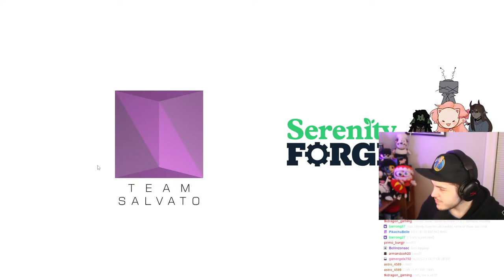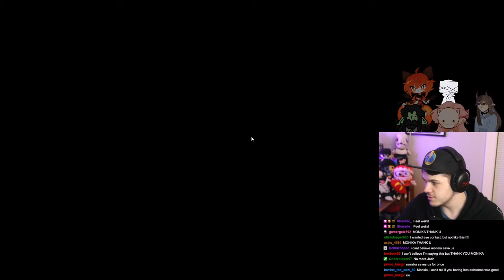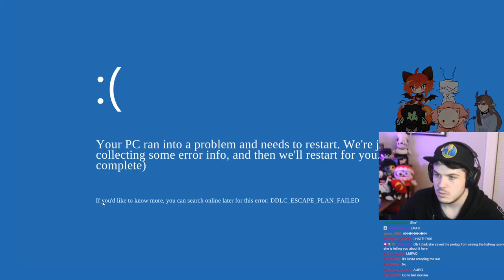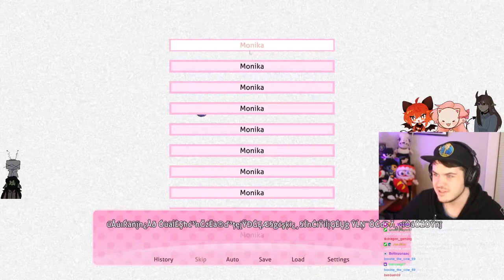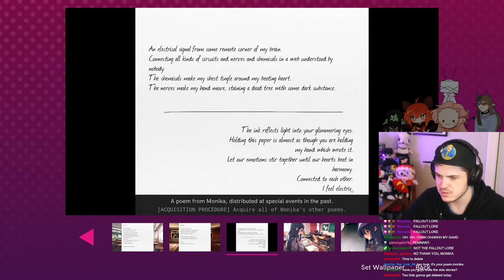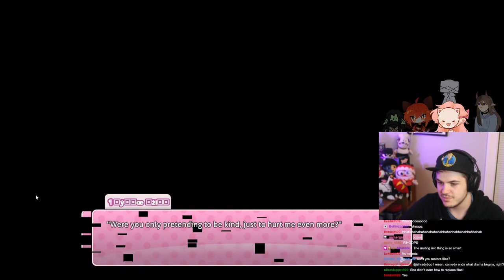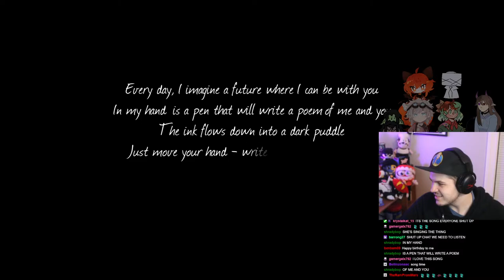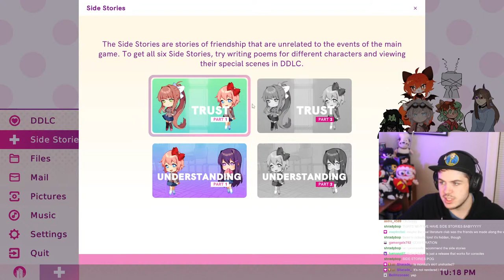VOICE ACTORS Play DOKI DOKI LITERATURE CLUB+! (Part 5)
WARNING: Doki Doki Literature Club contains multiple trigger warnings. Please be advised when watching.